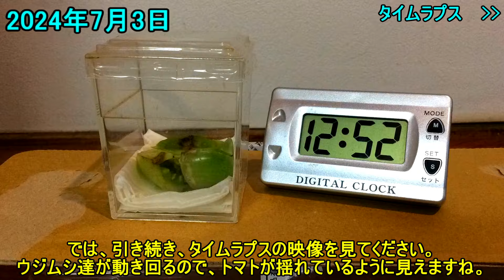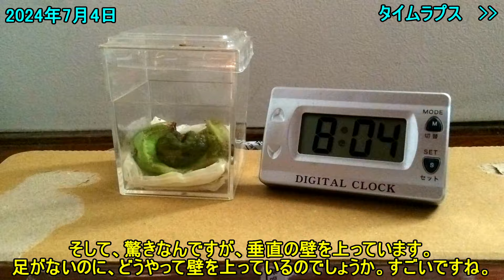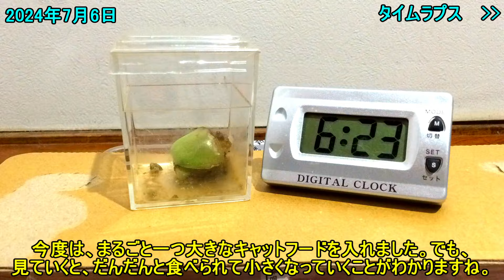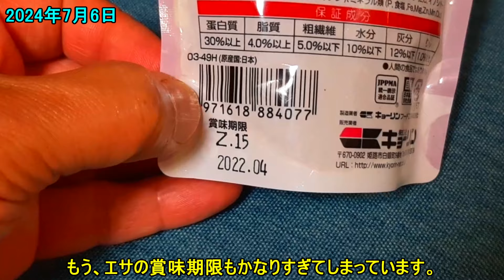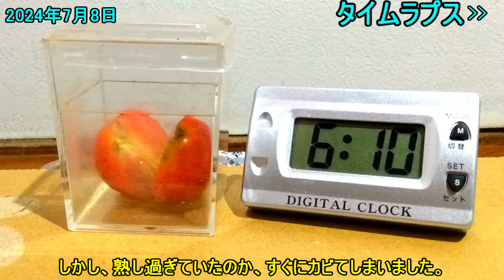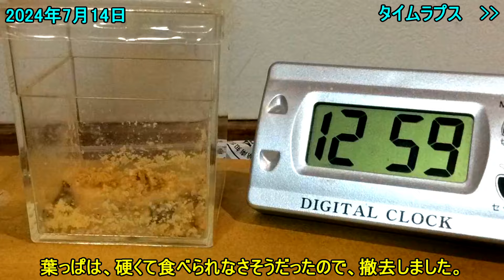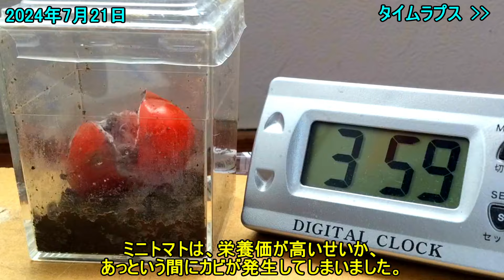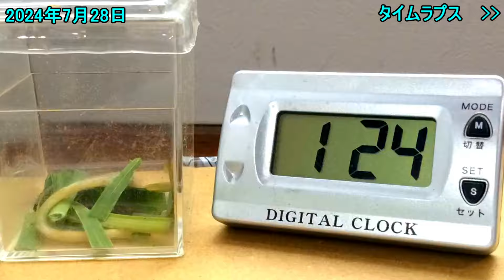うじ虫を育てて成虫にしてみたら・・・【おたま日記】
こちらの動画がYahoo!ニュースに取り上げられました！

今回は、生ごみ堆肥の中に大量にいたうじ虫を育ててみました。うじ虫が成虫になったらどんな姿になったかというと・・・。
※以下、動画のもくじにはネタバレ（昆虫の種類）が含まれています。

【リトゴマショート動画】

※時間をタップするとそこから見ることができます
0:00 今回の動画のダイジェスト
0:43 うじ虫をぴょんおたまにあげます。
2:30 うじ虫を育てることにしますwww
4:00 トマトを食べるうじ虫。壁も登れるんですね。
6:32 キャットフードをうじ虫にあげますwww
8:40 金魚のエサをうじ虫にあげます。リトゴマ
11:35 色が変わったうじ虫たち
12:46 うじ虫の脱皮。
13:33 米ぬかをあげてみます。分解者として働く、うじ虫について
15:30 マクロレンズでうじ虫の顔を観察してみます
16:31 タイムラプスで見ていきますが、エサがカビてしまいました。
17:08 すでにサナギになっていました
17:38 動くサナギもいるんです。羽化の時が近づいていました
18:58 うじ虫の羽化！「アメリカミズアブ」でした！
20:08 マクロレンズでアメリカミズアブの成虫の観察
22:18 成虫は、外に逃がしてあげます
23:30 抜け殻の観察
23:51 もう一匹も成虫になりました！！
25:05 最後の一匹は・・・
26:14 次回予告！

【おたま日記の公式ブログ】
・アマガエルを冷蔵庫で冬眠させる方法